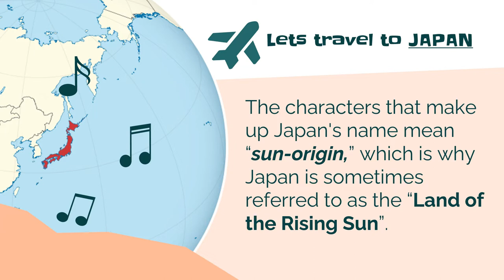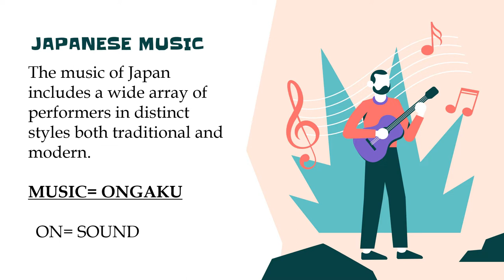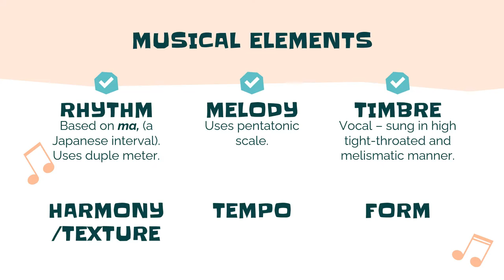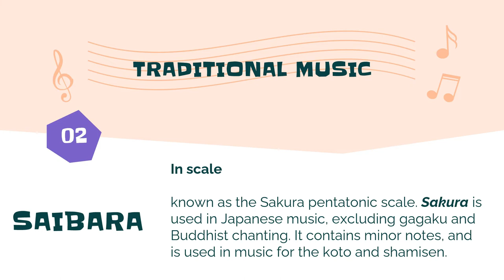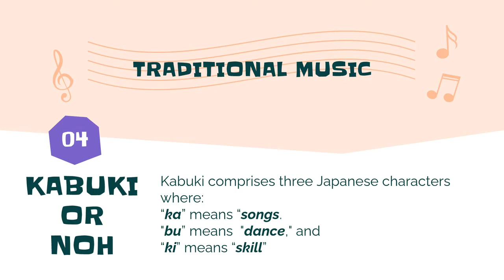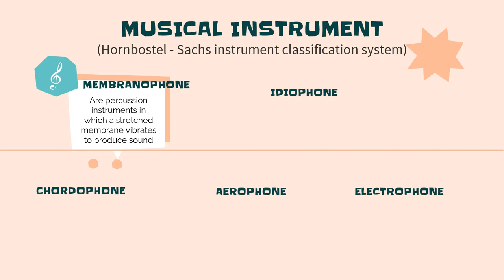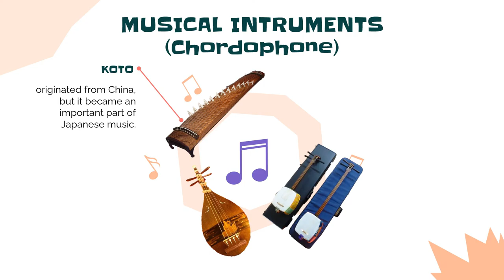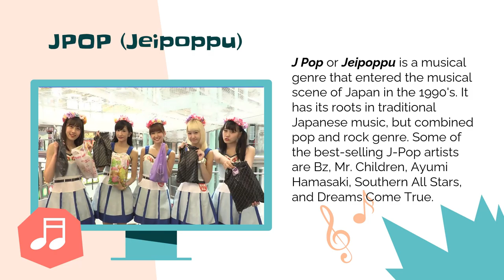Music of Japan | Vocal, Instruments and Musical Elements | Grade 8 Second Quarter Music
This video tackles about the Music of Japan, its vocal music, traditional music and Musical instruments  intended  to help learners deeply and easily understand the topic. For more videos about Music, Arts, Physical Education and Health please see the playlists on my channel. Thank you! :)